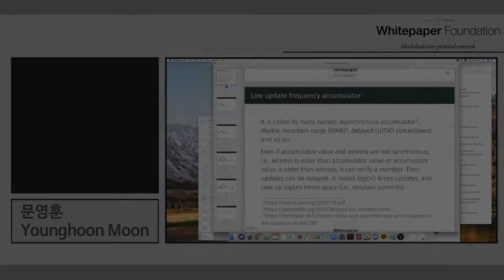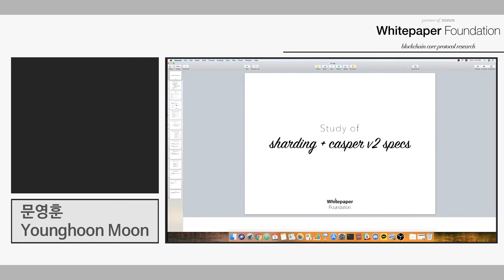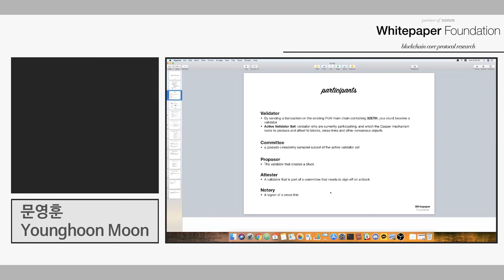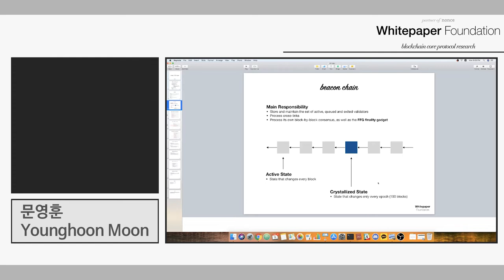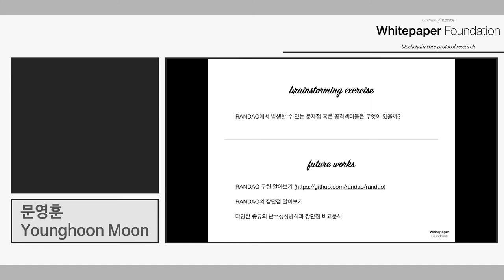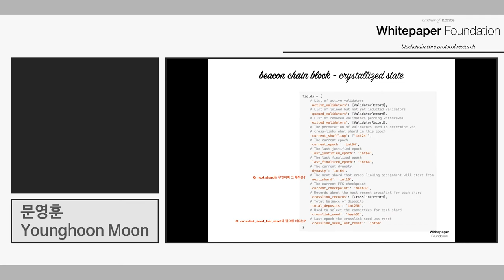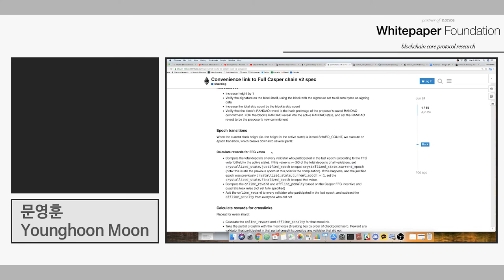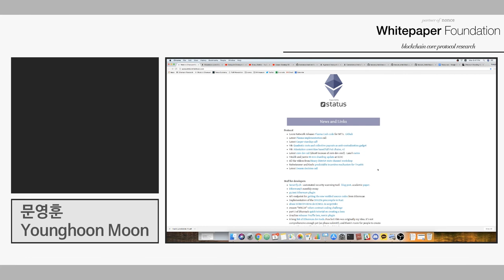Whitepaper: 이더리움 샤딩 및 캐스퍼 v2 스펙 (by 문영훈)